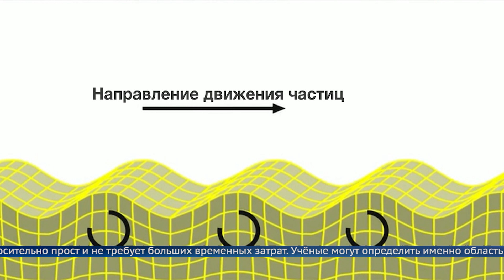Сейсмологи из Приангарья получили патент на краткосрочное определение землетрясений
Регистрация подземных толчков происходит за несколько дней.